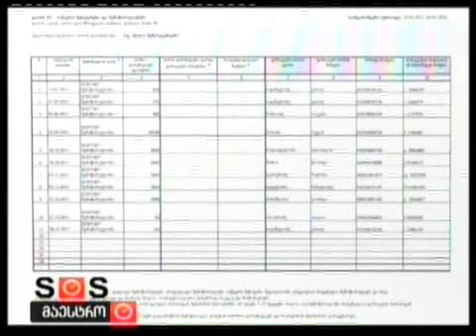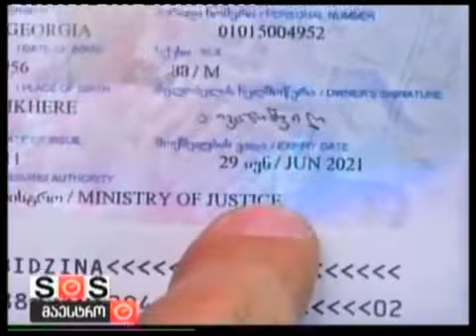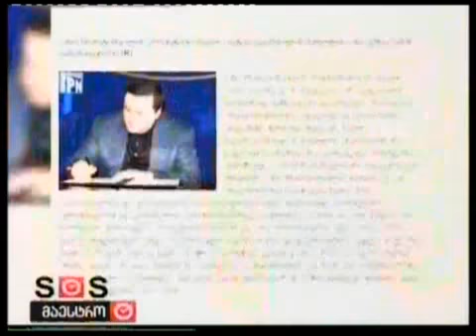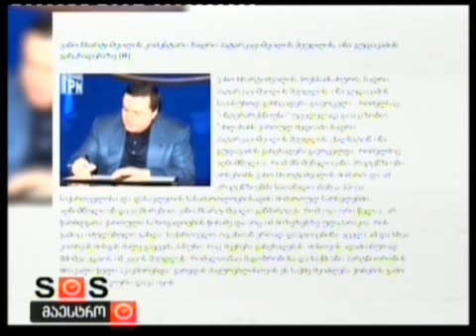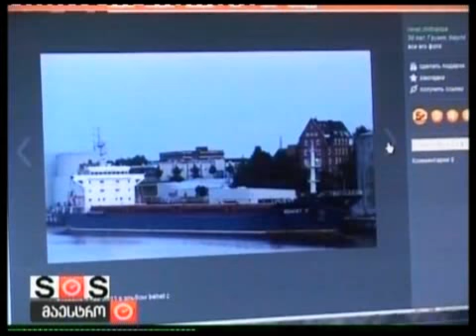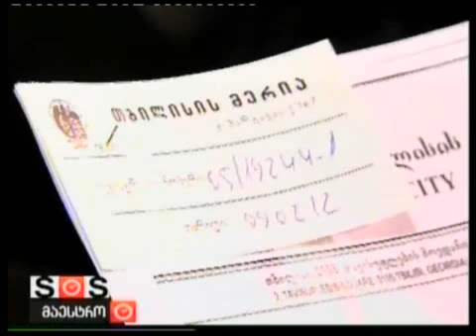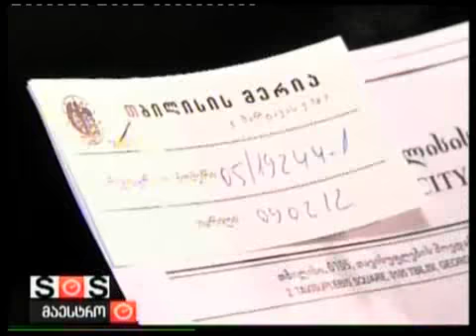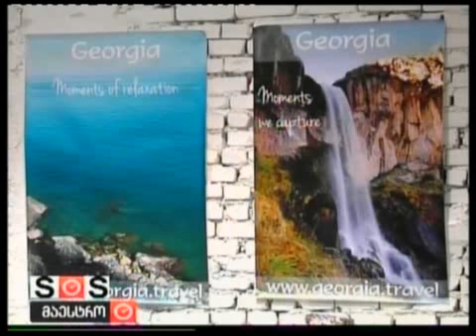09/02/2012 ახალი ამბები 3 საათზე